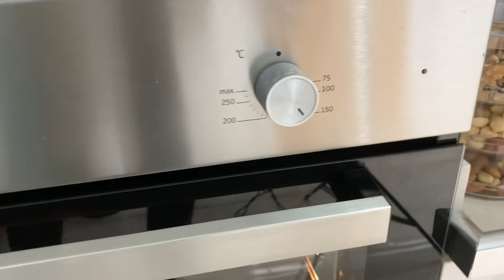EVDE ETİ CİN TARİFİ!!!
MALZEMELER
3 yemek kaşığı  tereyağı (kurabiye hamuru)
Yarım su bardağı pudra şekeri (kurabiye hamuru)
1 adet yumurta (kurabiye hamuru)
1 paket vanilin (kurabiye hamuru)
2 su bardağı un (kurabiye hamuru)
Çeyrek çay bardağı sıvı yağ (kurabiye hamuru)
1,5 adet portakal (portakal sosu)
1 tatlı kaşığı portakal aroması (portakal sosu)
1 tatlı kaşığı portakal oralet tozu (portakal sosu)
1,5 su bardağı şeker (portakal sosu)
2 paket kakaolu pasta süslemesi (portakal sosu)
YAPILIŞI
Öncelikle kurabiye hamurunu yapmaya geçiyorum. Bir karıştırma kabına tereyağı, pudra şekeri, yumurta, vanilin, un ve sıvı yağ ekleyip iyice yoğuruyoruz. Oklavayla hamuru açıp kalıpla şeklini veriyoruz. Daha sonra eti cin şeklini verebilmek için hamura ufak bilye şeklleri verip bir önceki hazırladığımız hamurun kenarlarına ufak hamur bilyelerini ekliyoruz. Hazırladığımız kurabiyeyi yağlı kağıdı üzerine koyduğumuz fırın tepsisine alıp 150 derecelik fırında 20 dakika pişirip soğumaya bırakıyoruz. Kurabiyeler soğurken bizde portakal sosunu hazırlamaya geçiyoruz. Bir tavaya şeker, portakal suyu, oralet tozu, portakal aroması ekleyip karıştıra karıştıra orta ateşte kaynamaya bırakıyoruz. Kaynar kaynamaz dakika tutuyoruz ve 2,5 dakika sosumuzu pişiriyoruz. Pişen sosumuzu ayrı bir kaseye alıp 1 dakika dinlendiriyoruz. Sosumuzu dinlendirdikten sonra sosumuzu kurabiyenin üzerine döküyoruz. Sosu döktükten kurabiyenin üzerine pasta süsü ekliyoruz. En son kurabiyeleri 1 saat kendi haline bırakıyoruz. 1 saat sonunda eti cin hazır. Herkese afiyet olsun.